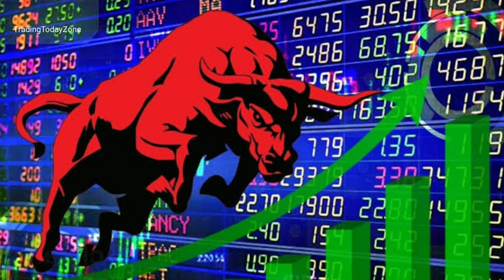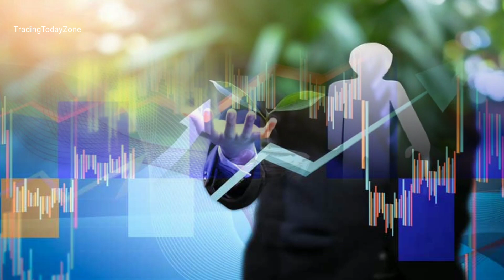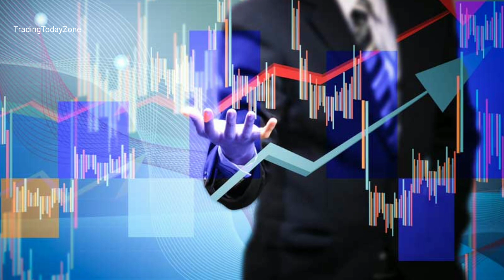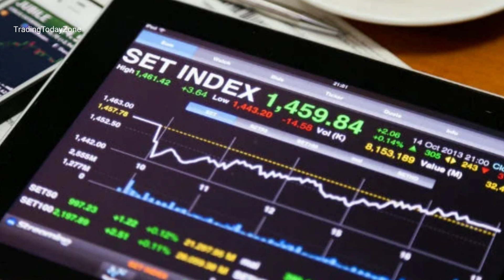❄️நல்லது..ஆனால்..!! Time extension in Stock Market..!!☠️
Sebi had given permission to extent the trading time in our country. But what are advantages and disadvantages in this issue.